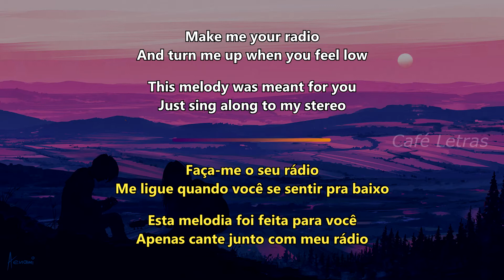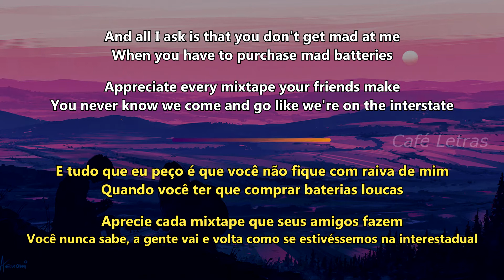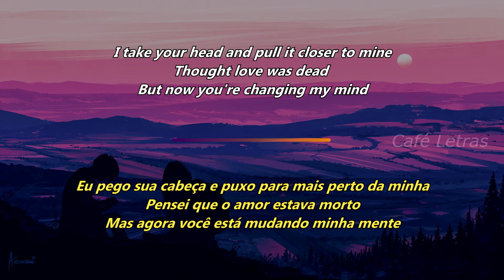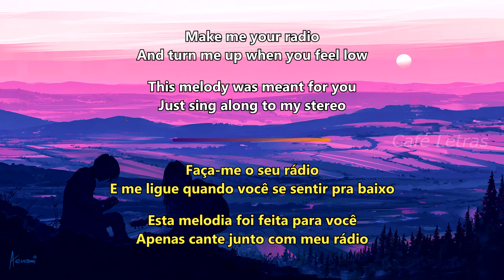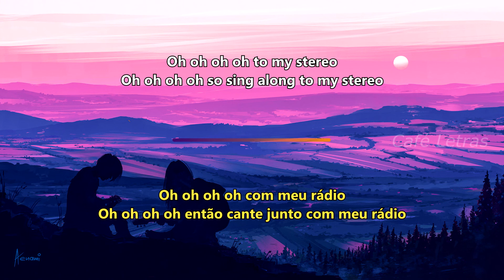Gym Class Heroes - Stereo Hearts ft. Adam Levine (Legendado Inglês e Português) Café Letras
Gym Class Heroes - Stereo Hearts ft. Adam Levine (𝗟𝗲𝗴𝗲𝗻𝗱𝗮𝗱𝗼 𝗜𝗻𝗴𝗹𝗲̂𝘀 𝗲 𝗣𝗼𝗿𝘁𝘂𝗴𝘂𝗲̂𝘀)

Letras com legendas em inglês e português para ajudar quem quer estudar inglês ou apenas curtir uma boa música. Se você gostou, ajude o canal se inscrevendo e compartilhando, muito obrigado.  ;) Aceito sugestões de músicas.